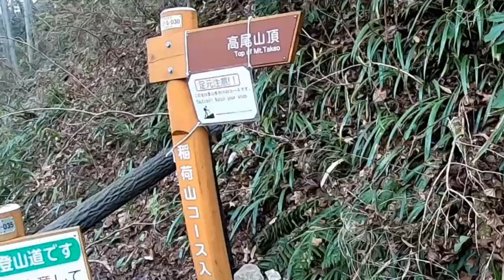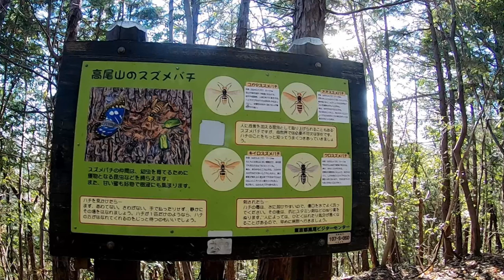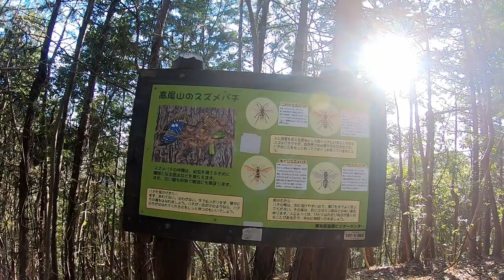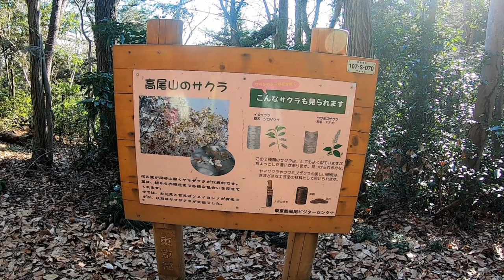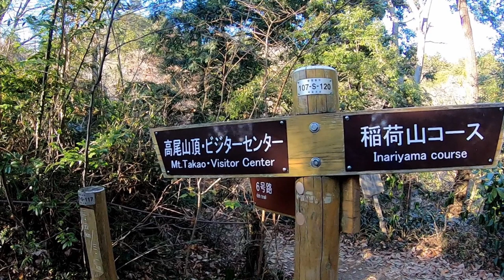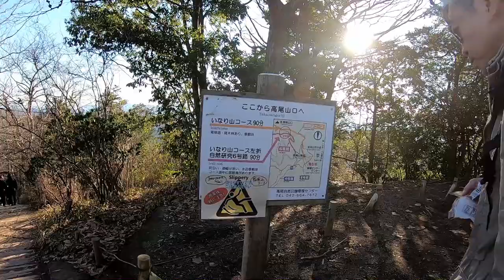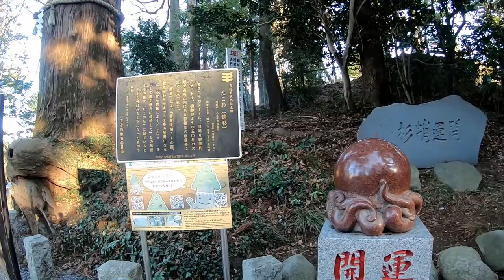【高尾山】裏高尾の稲荷山コース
令和二年の元旦は高尾山の稲荷山からの周回コースをお送りします。

あんとぽんたは日本の霊山や聖地を巡り、知られざる所やコースの様子などの動画を配信しています。【Mountaineering and camping】

天位上昇3つの指針
一つ、今までのありとあらゆるものことへの執着を捨てる
二つ、何が起ころうと驚かない慌てない騒がない
三つ、うまれかわったときに自分がするべきつとめをあきらかにしておく

関連動画
1000wで電子レンジもドライヤーも動く！コスパ最強で車中泊に最適なポータブル電源【Jackery1000】